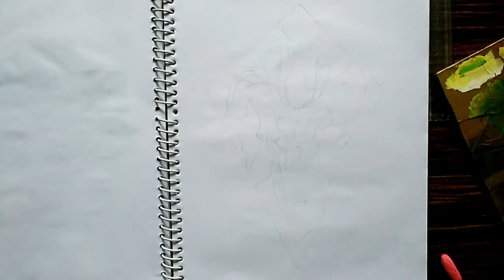Alekhan drawing | Alekhan drawing for beginners with poster colour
Hello friends
      Welcome to my youtube cannel
Pramod by sketch drawing